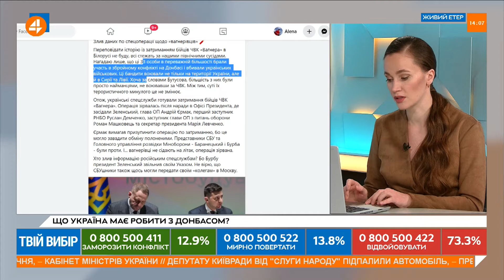Звичайна справа для прокуратури - не вирішувати справи до кінця, - Городницький (09.12)